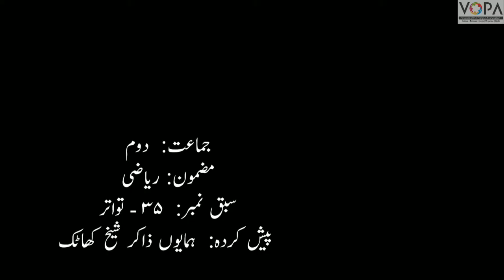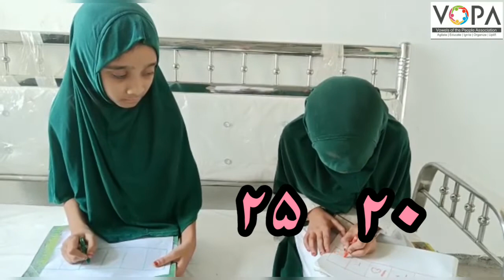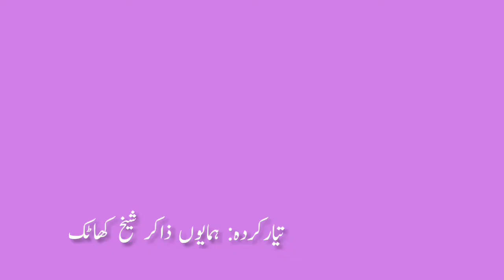2ND| MATHS | CHAPTER NO.35 | تواتر V-SCHOOL